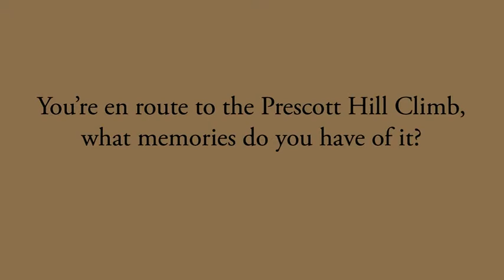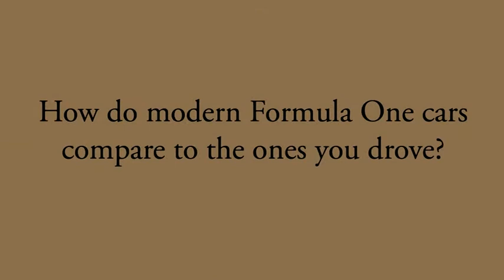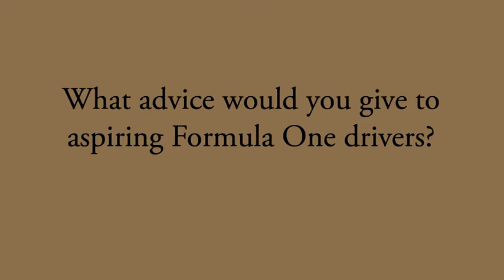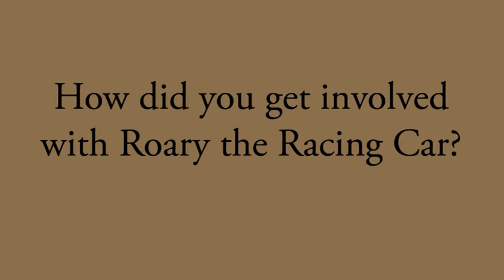Sir Stirling Moss at Ellenborough Park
Special guest Sir Stirling Moss visited Ellenborough Park the weekend of 14th and 15th of May 2011. He was in Cheltenham for the Prescott Speed Hill Climb 'Classics drive the hill' event organised by Cleeve Vale Rotary Club. Thanks to all involved.